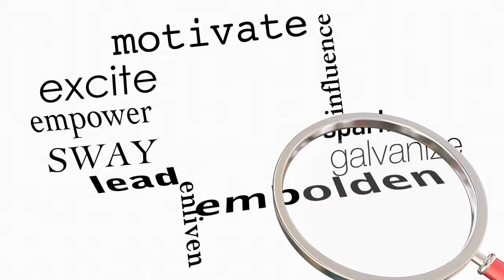Ep. 10: Narcissism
In episode 10 of "Try Again with Monique", Monique explores the topic of narcissism. How does it affect our relationships, careers, and personal growth? Join Monique as she dives into this complex issue and offers insights and advice for recognizing and overcoming narcissistic tendencies.